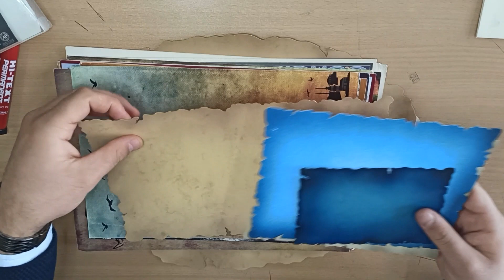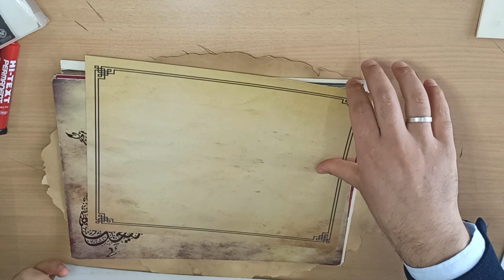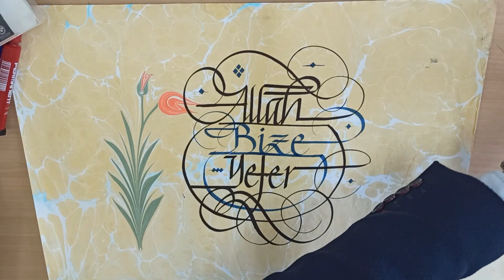Kaligrafiye Yeni Başlayanlar İçin Temel Bilgiler (Ders Öncesi Hazırlık)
Yunus Emre Bıçakcı

Kaligrafi nedir?
Kaligrafi nasıl yazılır?
Kaligrafi dersleri
Kaligrafi isim yazma
Kaligrafide hangi malzemeler kullanılır?
Kaligrafide hangi kalemler kullanılır?
Kaligrafide hangi kağıt kullanılır?
Tabak üzerine kaligrafi nasıl yazılır?
Hat sanatı nedir?
Latin alfabede güzel yazı sanatı nedir?
Deri üzerine kaligrafi sanatı
Ebru sanatı üzerine Kaligrafi sanatı
What is Calligraphy?
Explain Calligraphy, Define Calligraphy, Meaning of Calligraphy